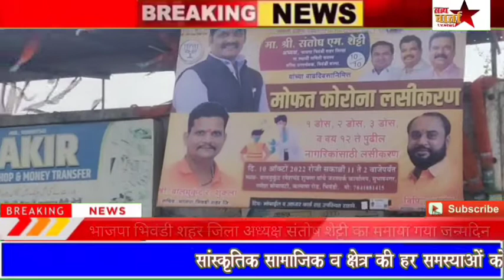भाजपा भिवंडी शहर जिला सचिव बालमुकुंद शुक्ला द्वारा बडे धूम धाम से मनाया गया जन्मदिन...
SATYA WARTA TV NEWS जिला अध्यक्ष संतोष शेट्टी के जन्मदिन पर कोरोना लसीकरण का लगाया गया कैंप ...